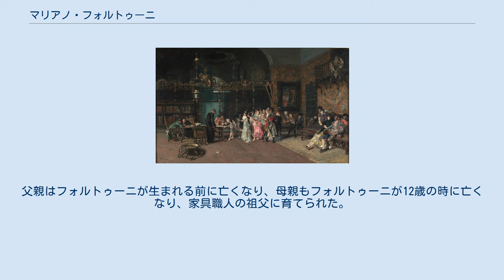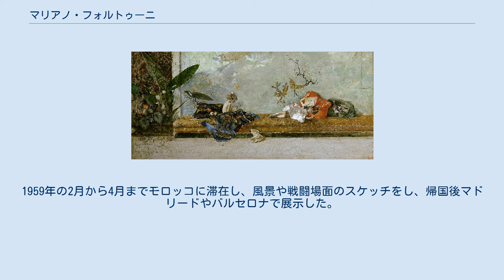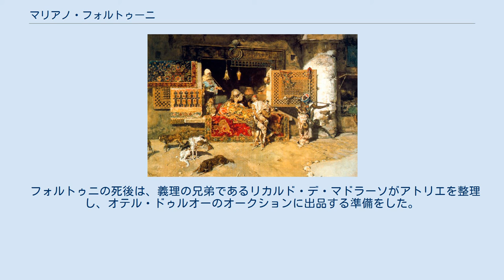マリアノ・フォルトゥーニ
マリアノ・フォルトゥーニ（Mariano Fortuny y Marsal または Marià Josep Bernat Fortuny i Marsa、1838年6月11日 - 1874年11月21日）は、国内外で称賛を受けていた当時のスペインにおける代表的な画家。
短い生涯の中で、オリエンタリズムを主題としたロマン主義的絵画、歴史的風俗画、スペインの植民地主義時代の戦争画などを描いた。
 スペイン、カタルーニャ州のレウスに生まれた。
父親はフォルトゥーニが生まれる前に亡くなり、母親もフォルトゥーニが12歳の時に亡くなり、家具職人の祖父に育てられた。
14歳の時、祖父とバルセロナに移り、彫刻家タラルン(Domènec Talarn)に宿を提供され、ラ・リョッジャ美術学校(Escuela de la Lonja)に入学し、4年間、クラウディ・ロレンサレやパウ・ミラに学んだ。
1857年3月に奨学金を得て、ローマに留学し、1858年から2年間ローマに滞在した。
ローマに滞在していたスペイン人画家、エドゥアルド・ロサレス(Eduardo Rosales)やプエブラ(Dióscoro Puebla)と知り合い、イタリア人画家のアッティリオ・シモネッティと友人になり弟子にした。
 1859年にバルセロナの州政府に呼び戻され、スペイン・モロッコ戦争の従軍画家としてモロッコへ派遣された。
1959年の2月から4月までモロッコに滞在し、風景や戦闘場面のスケッチをし、帰国後マドリードやバルセロナで展示した。
これらのスケッチから後の戦争画の代表作が生まれ、フォルトゥーニが「オリエンタリズム」の画家として中東の風物を描く契機となった。
 1866年にパリに出て「オリエンタリズム」の画家、ジャン＝レオン・ジェロームに学び、画商のアドルフ・グーピルのために働いた。
パリではオラース・ヴェルネやアンリ・ルニョーとも知り合って影響を受けた。
マドリードに戻り結婚した。
息子のマリアノ・フォルトゥーニ・イ・マドラーソ(Mariano Fortuny y Madrazo)は服飾デザイナーとして有名になった。
 1874年にローマでマラリアで没した。
 フォルトゥニの死後は、義理の兄弟であるリカルド・デ・マドラーソがアトリエを整理し、オテル・ドゥルオーのオークションに出品する準備をした。